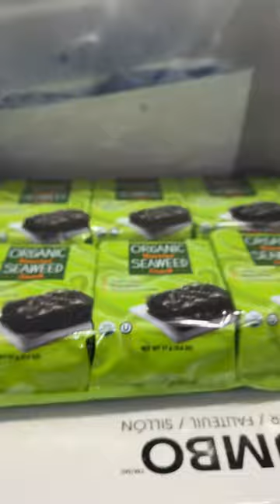Girls buy the most random things we came here for bananas 🤦🏽‍♀️😂